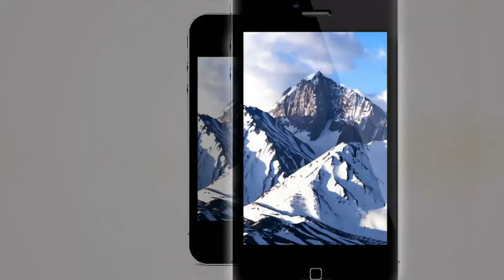Iphone 5S Commercial